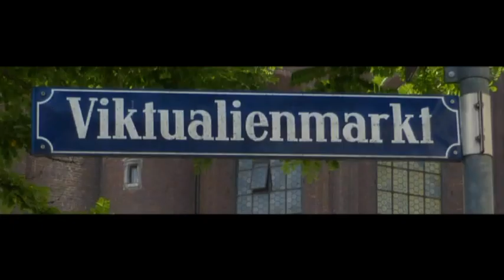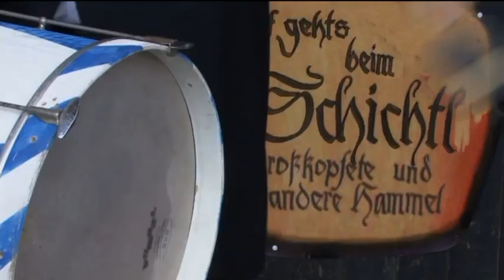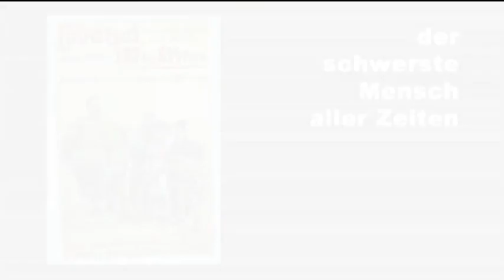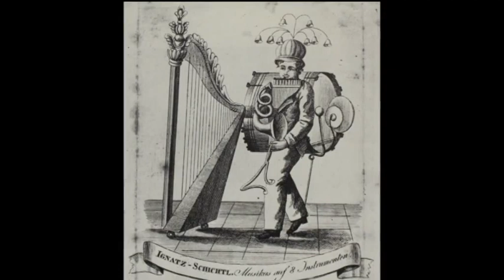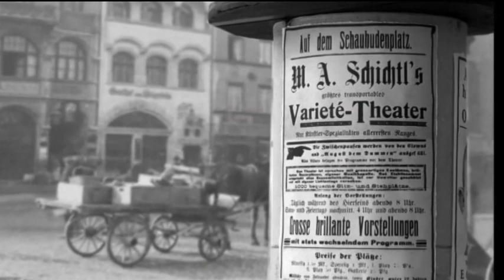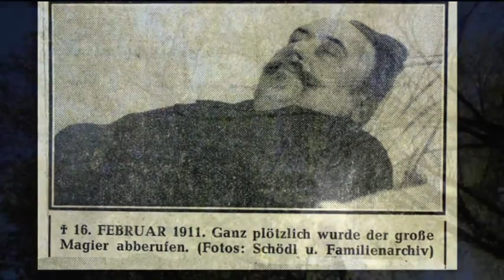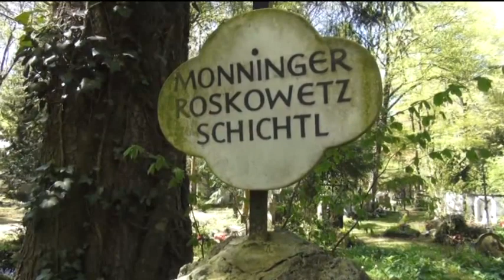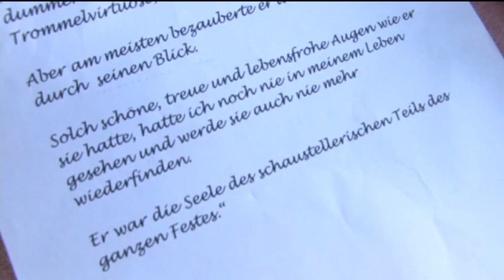Stadtgespräch: Schauer & Bichlmeier - Schichtl Oktoberfest (2014)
Der Schichtl - diese Attraktion ist auf dem Oktoberfest nicht mehr wegzudenken.

1869 eröffnete der erste Schichtl, Michael August Schichtl, zusammen mit seinen Brüdern Franz August und Julius das „Zaubertheater“ und wurde damit zu einem legendären Theaterdirektor.  Auch heute noch wird die Tradition der Enthauptung einer lebendigen Person mittels Guillotine fortgeführt.

Mittlerweile tritt Manfred Schauer als Schichtl auf dem Oktoberfest auf.

Auf geht's beim Schichtl - der Münchner Dokumentarfilmer Klaus Bichlmeier hat unter diesem Titel einen Film über die Ursprünge des Schichtls und wie er sich heute präsentiert, gemacht.